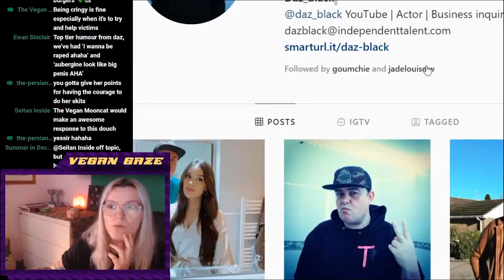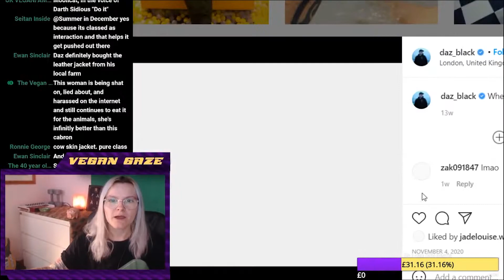Daz Games Thinks Veganism is About Food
I'm Flem I make videos on vegan topics. If you're deficient in the vegan content, you should probably stick around!